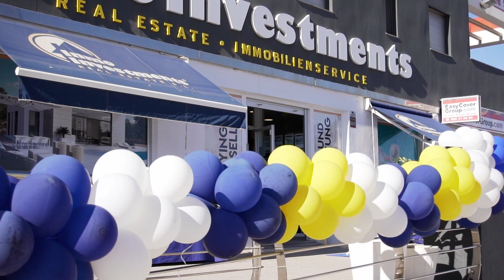Inmo Investments 20th Anniversary Celebration | Live Vocal Show, Drinks, Snacks, and More!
Summary video by celebrating two decades of excellence at Inmo Investments! 🎉 Enjoy a spectacular live vocal show, sip on refreshing drinks, savor delicious snacks, and immerse yourself in the joyous atmosphere of our company's 20th-anniversary party. It's a day filled with memories, music, and milestones. Cheers to 20 years of success! 🥂✨